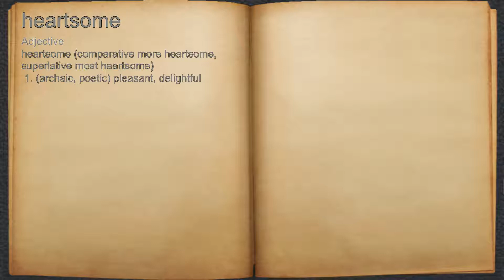What does heartsome mean?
A spoken definition of heartsome.

Intro Sound:
Typewriter - Tamskp